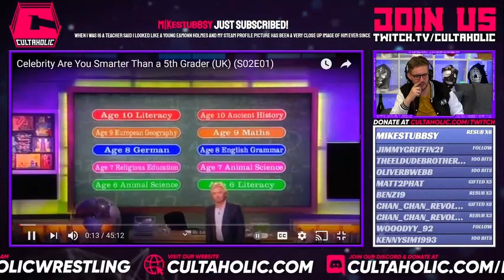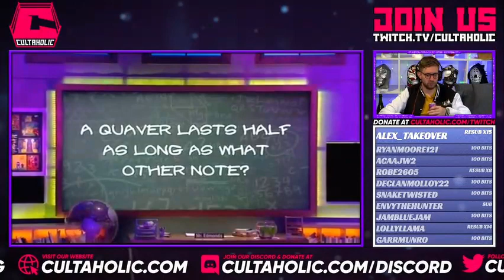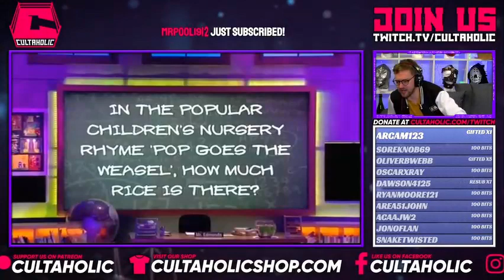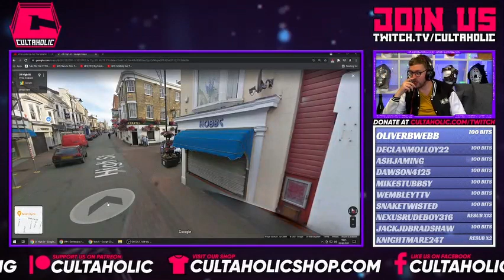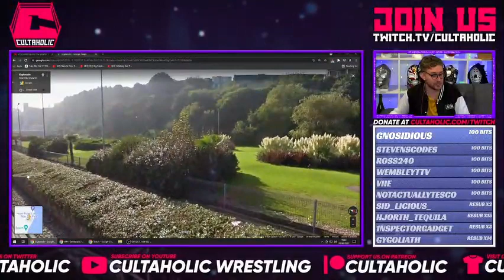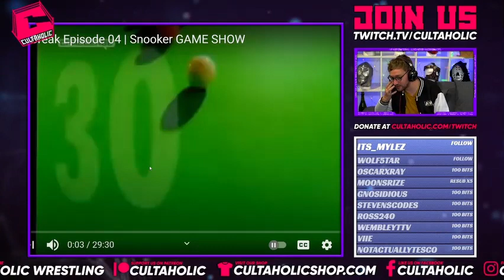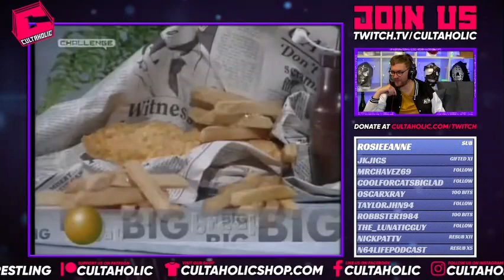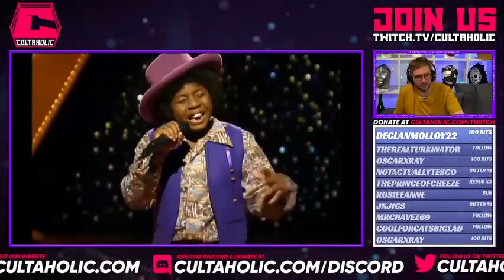Adam Pacitti's See You Next Tuesday | Stars In Their Eyes, Big Break & Smarter Than a 5th Grader?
Inflatable cheese Adam Parmesan reacts to some TV classics and also has a good around on Google Maps!

Sorry for any ads!